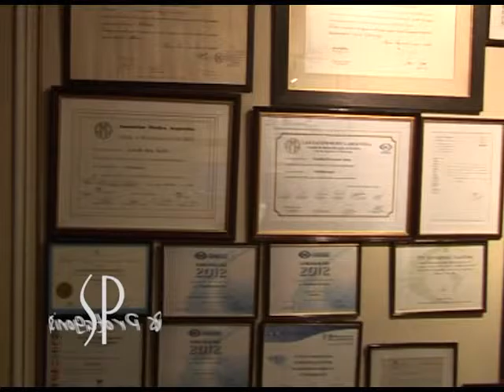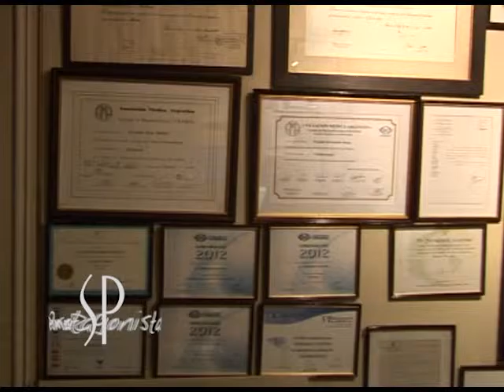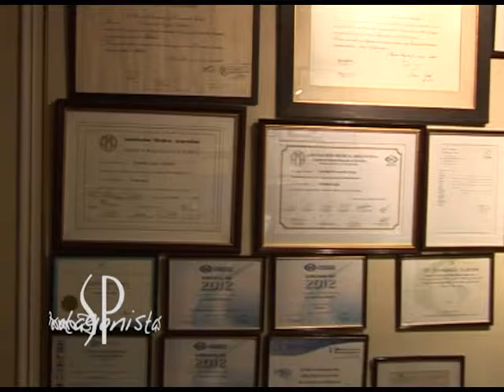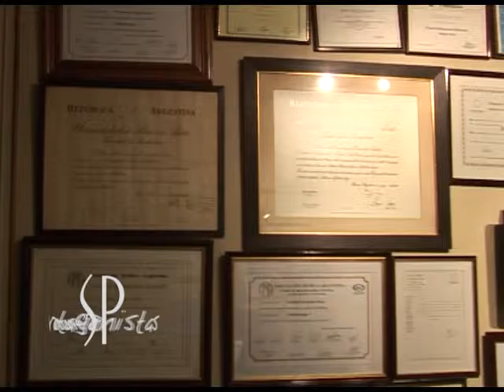Consultorios Oftalmológicos Prof. Dr. Fernando Scattini